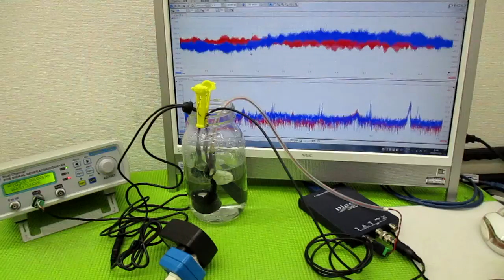メガヘルツの超音波発振制御プローブを利用した実験動画 ultrasonic-labo